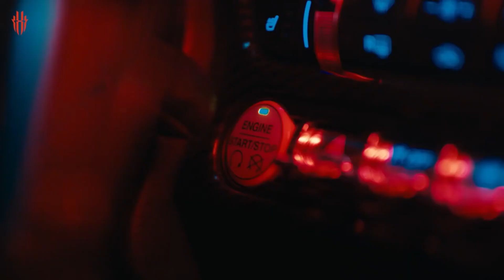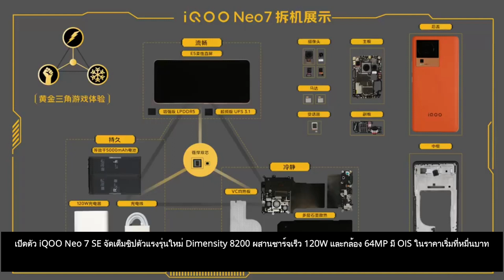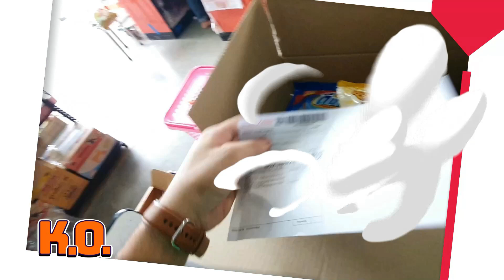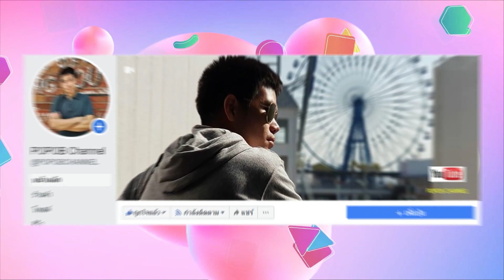Red Magic 8 Pro เกมมิ่งโฟนรุ่นใหม่เผยโฉมบน TENAAโชว์ฝาหลังใสพร้อมพัดลมในตัว และชิป Snapdragon 8 Gen2